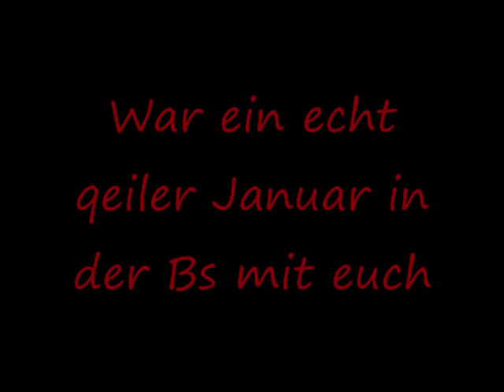Chrissi & Saby present Groove Coverage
Ja hab mal bishen an dem Video rumgebastelt nix besonderes.
Aber i.wie lustig =)